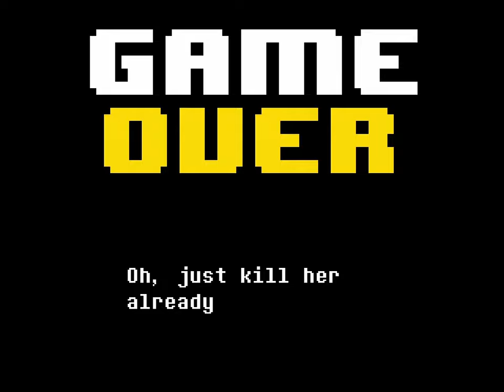GENOCIDE CEROBA | Undertale Yellow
Episode 15 of my Undertale Yellow fangame playthrough. As we're getting close to the end of the Genocide route, Ceroba makes a final stand against Clover in an intense battle.